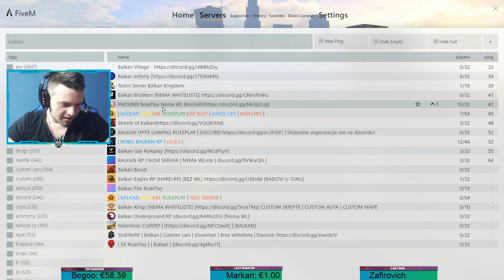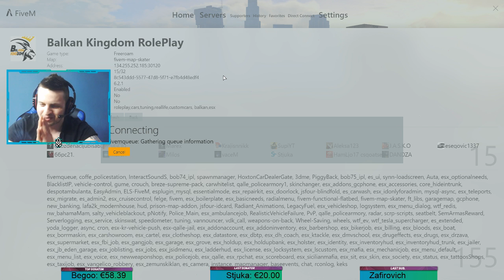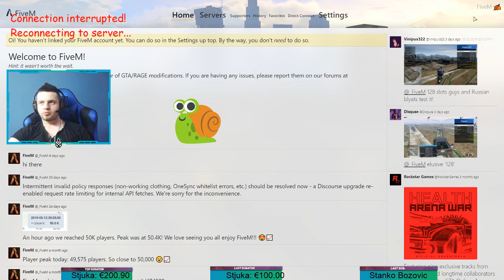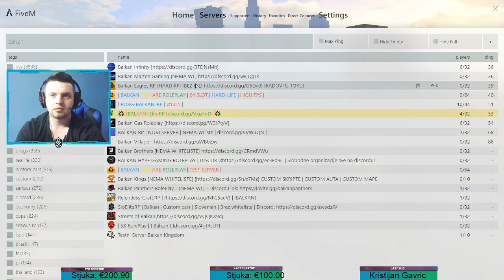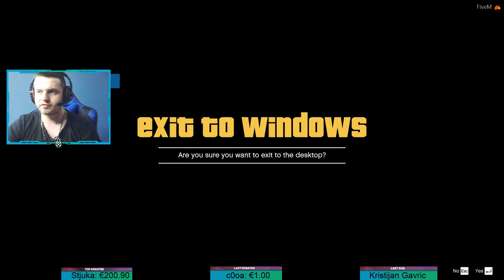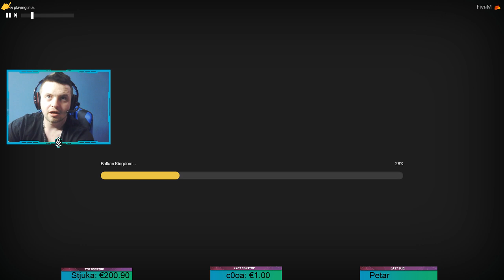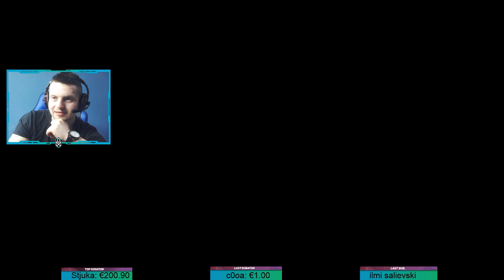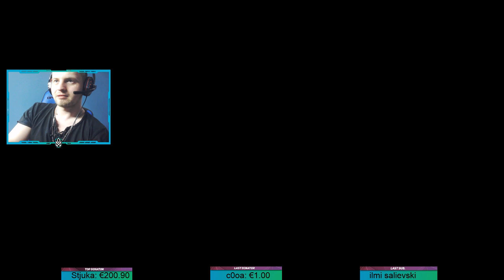🔴POSTAO SAM ŠEF DRZAVNE BEZBEDNOSTI (DB) | ROAD TO 24k 💣💣💣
📌 Podrzite stream klikom na  👍
🎵1-5€ Kruna 11 sec
🎵5-10€ Zivim kao sef 11 sec
🎵10+ Ne budi me majko SinanSakic 41 sec
💲💲💲 SMS Donacije ,preko telefona ( IZLAZI NA STREAM)👈

     🏆 Begoo           65.00 $  ☑️
     🥇 Dekipro         61.00 $  ☑️
     🥈 ŠuleTV          48.00 $  ☑️
     🥉 MARKAN      47.00 $  ☑️
     🏅 Don_PaSHa  30.00 $  ☑️

⭐️Thumbnail - ⭐️Instagram : @lazic23
⭐️⭐️ Drustvene mreze :
⛔️ PRAVILA CHAT-a  💬 : 🚫Zabranjeno psovanje strimera i gledalaca
                                               🚫Zabranjeno vredjanje i omalovazavanje gledalaca
                                               🚫Zabranjeno traziti moderatora
                                               🚫Zabranjeno SPAMOVATI I CAPS-ovati
                                               🚫Zabranjen nacionalizam
                ❌Svaki vid krsenja pravila chat-a snosice posledice (Izolacija 300sec ili ban)
                                               ✅ Postujte pravila chat-a i uzivajte u livestream-u !

I do own the rights to any video footage that is included in this video unless stated otherwise.